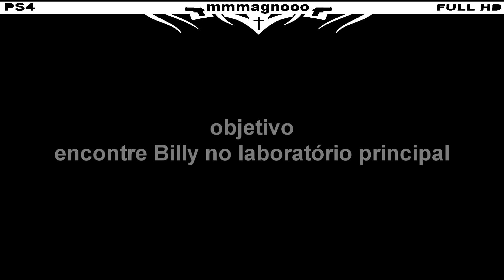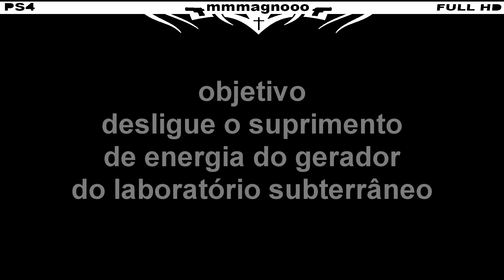OutLast PS4 FACECAM #10 FINAL Objetivos na descrição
▬▬▬▬▬▬▬▬▬▬▬ஜ۩۞۩ஜ▬▬▬▬▬▬▬▬▬▬▬▬▬
▓▓▓▒▒▒░░░ LEIA A DESCRIÇÃO DO VÍDEO ░░░▒▒▒▓▓▓
▬▬▬▬▬▬▬▬▬▬▬ஜ۩۞۩ஜ▬▬▬▬▬▬▬▬▬▬▬▬▬

objetivo
-encontre um jeito de sair
-encontre Billy no laboratório principal
-desligue a válvula do reservatório de fluído do suporte vital
-desligue o suprimento de energia do gerador do laboratório subterrâneo
-desative o sistema de segurança da cápsula vital do Billy
-Saia